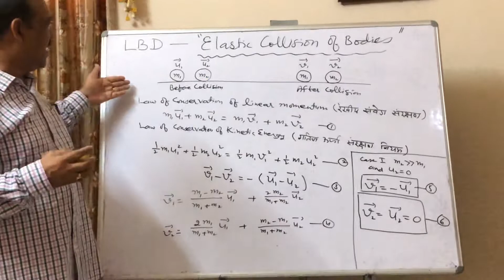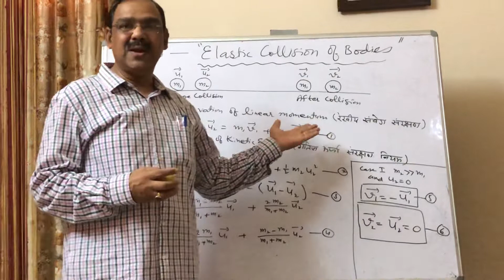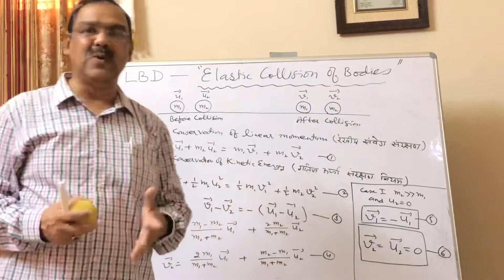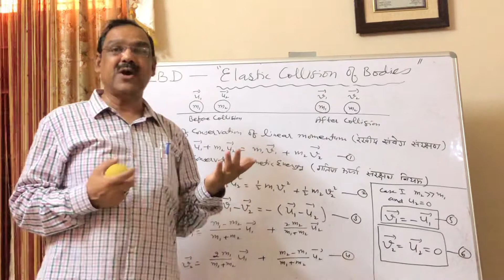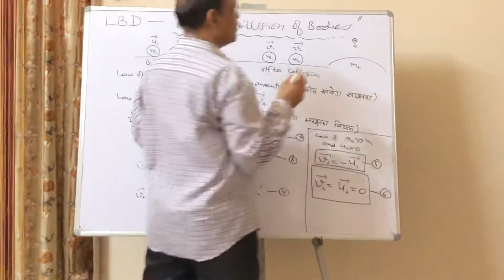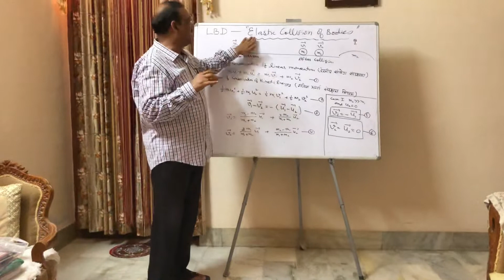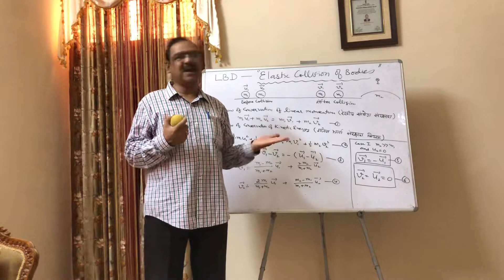Elastic collision of bodies | Physics basics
Don't accept, do yourself and verify the result